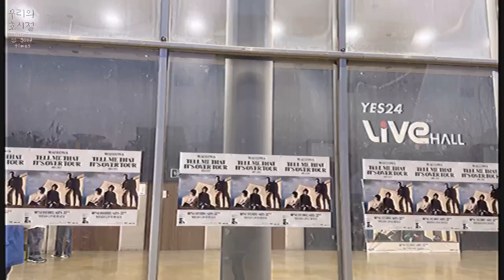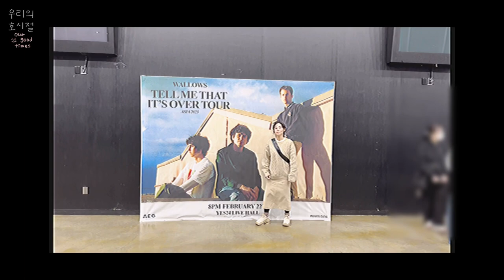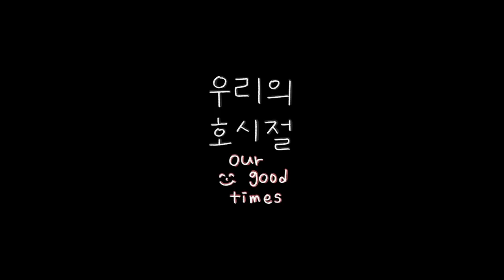vlog 요즘 전세계 젊은이들 다 왈로우스 듣는다 🤘🎸 왈로우스 내한 공연 WALLOWS LIVE IN SEOUL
WALLOWS
TELL ME THAT IT'S OVER TOUR 2023 ASIA
SEOUL, SOUTH KOREA
FEB 22, 8PM
@YES24 LIVE HALL

230222 왈로우스 내한공연
@예스24 라이브 홀

처음에 딜런 Dylan 이름 오타났네 sorryyy 🥲

0:00 opening
0:40 Hard to Believe
2:16 I Don't Want to Talk
2:24 하모니카 왕 딜런
3:05 딜런아,,,❤️‍🔥
3:15 아이돌 브레이든
3:46 These Days
4:29 딜런아,,,❤️‍🔥
5:30 Especially You
6:10 Pleaser
6:43 딜런의 인사
7:05 Treacherous Doctor
7:14 브레이든 손하트 🫶
7:27 Sun Tan
8:22 콜 안녕🙋🏻
8:37 Quarterback
10:13 OK
10:35 WISH ME LUCK
12:35 Pictures of Girls 브레이든 선생님
13:07 Hurts Me
14:33 1980s Horror Film II
15:31 Only Friend
15:55 브레이든아,,,❤️‍🔥
16:45 Scrawny
17:33 Just Like A Movie
18:05 🥹🎸
18:18 Remember When
20:04 딜런아 너 분명 빨리 다시 온댔다 내가 박제했다
20:36 크루 소개
21:40 Guitar Romantic Search Adventure
23:48 앵콜 등장
24:22 (Encore) Are You Bored Yet?
27:12 딜런 손키스😘
27:56 멤버들 퇴근길 ,, 진짜 안녕 🥹